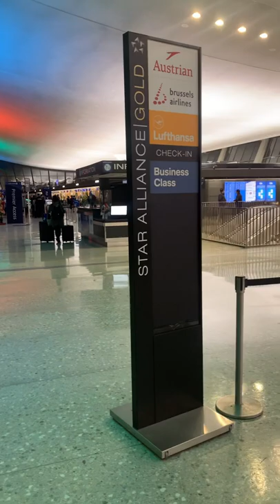Dulles Airport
Greattraveladvisor, TrendingVideos, Che Lartevi, Childhearts, Calm Relaxation, Meditation.

Greattraveladvisor, TrendingVideos, Che Lartevi, Childhearts.

Greattraveladvisor,